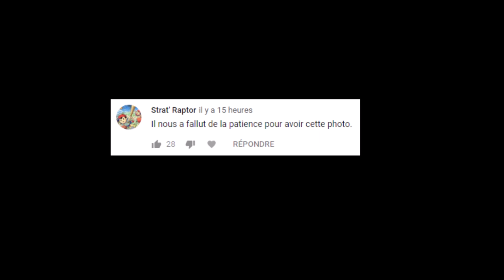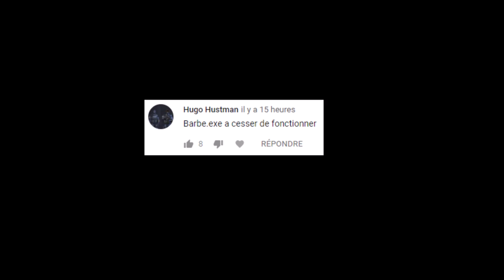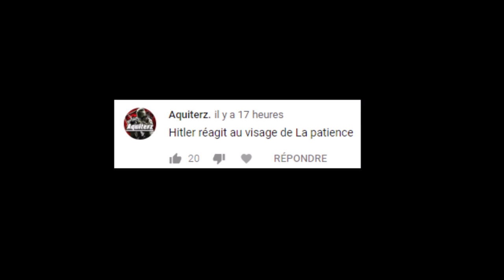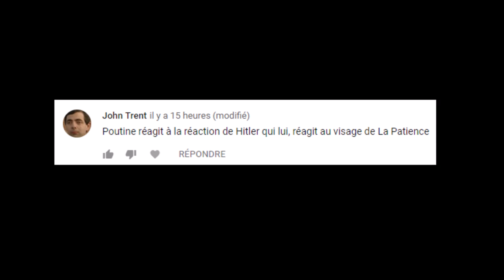Risitas réagit à vos commentaires sur la photo de La Patience ( feat Hitler , Poutine )